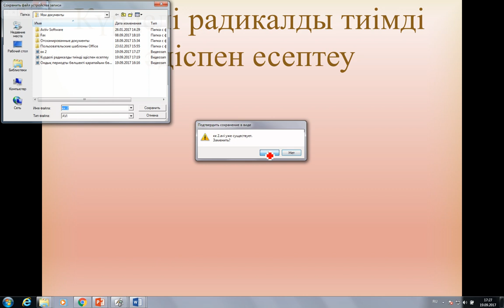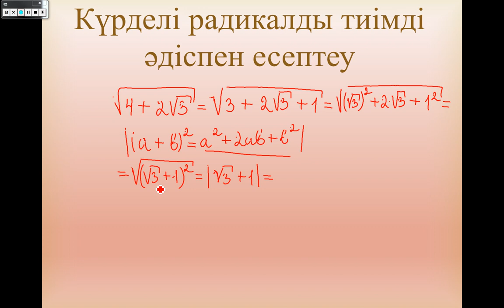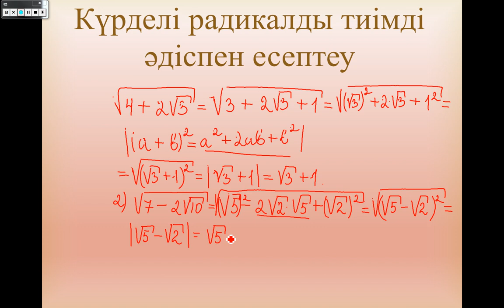күрделі радикалды тиімді әдіспен есептеу